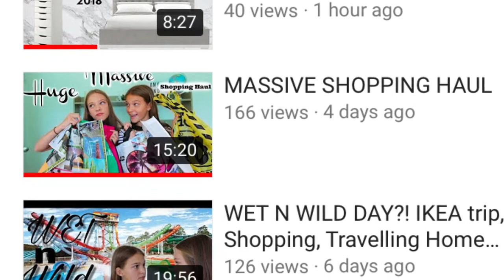Very honest Q&A//All about doing youtube/Dream job?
About me-
Who am I? I'm an Australian teenager who loves filming videos, playing sports and singing/dancing but sucks at the last two things I just said 😂
What do i film on? I film on my iPhone 6S
What do I use to edit? I use iMovie on my iPhone.

[Sub Count:3183]